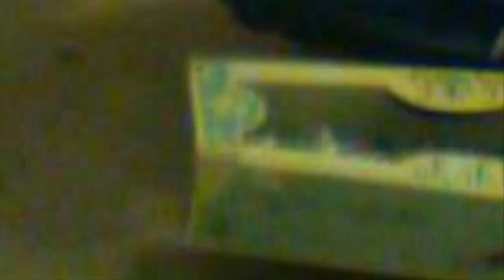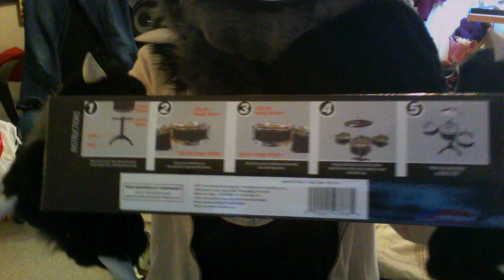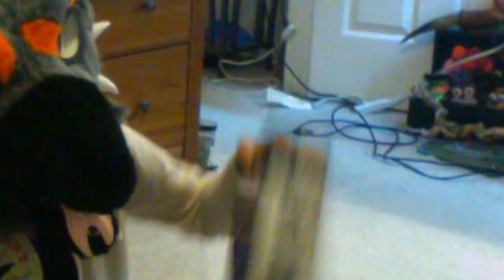echo the lizaroo unboxing a small drum set and a mini guitar.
Echo figured he can unbox something... well... not really. He tried doe... Echo has to warn you. some music maybe loud. just a warning.
 Echo says have a good day and see you guys at Midwest furFest!